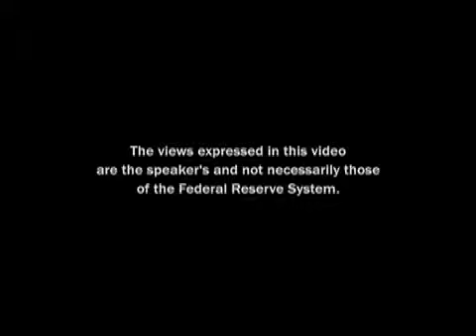Comments on the Economy in 2011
Atlanta Fed President and CEO Dennis Lockhart's January 10 speech included remarks about his economic outlook for the year. Following the publication of his speech, Lockhart gave a video interview in which he elaborates on his thoughts regarding the economy.